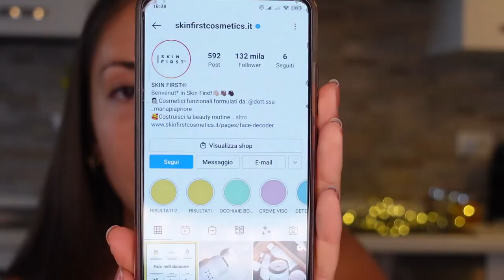Provo SKIN FIRST per la prima volta | TheJess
Ciao ragazzi!
Nel video di oggi provo finalmente un brand che ho adocchiato da tempo! Sto parlando di SKIN FIRST, della Dott.ssa Maria Pia Priore.

Dal loro sito affermano che si tratta di "prodotti dermatologicamente testati su pelli sensibili, nichel tested e formulati al fine di ridurre al minimo il rischio di allergie."

Sembrerebbe tutto perfetto e miracoloso, ma è davvero così?
Segui tutto il video per scoprirlo!

Aiutami a crescere sulla mia nuova pagina dedicata a makeup e skincare!